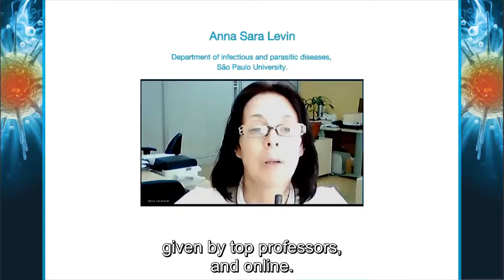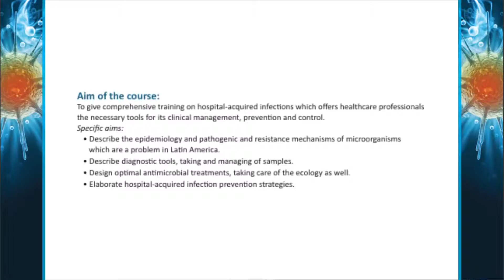Difusión Gales, Levinn, Brenner (ENG) 2015